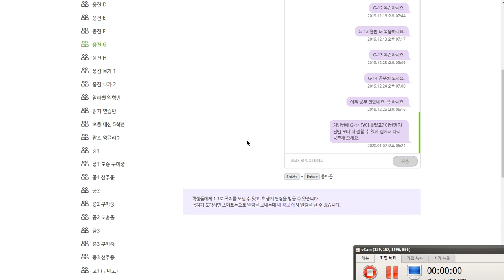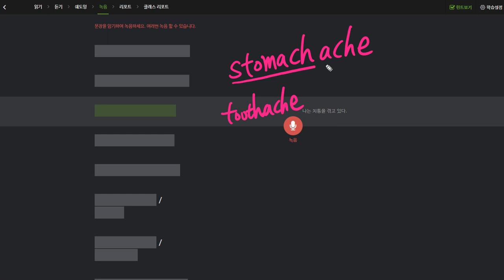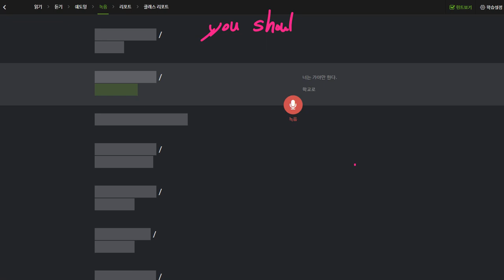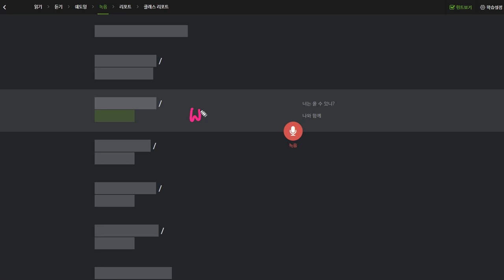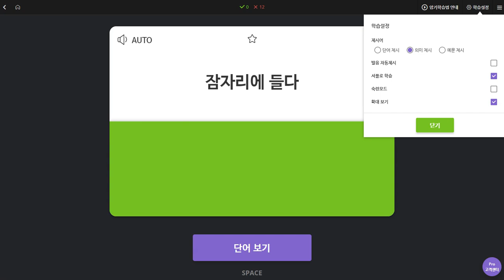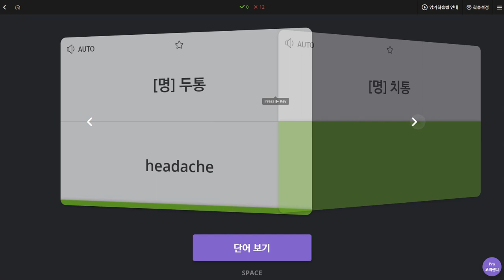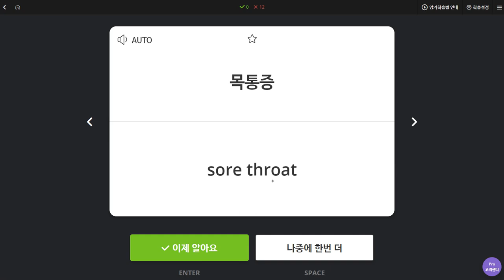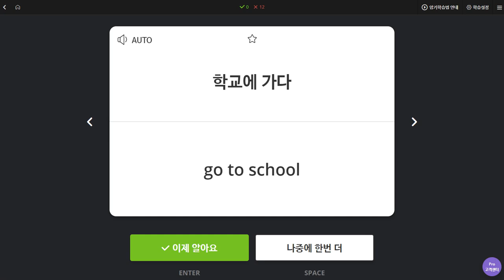박진효 2020 01 03 상담